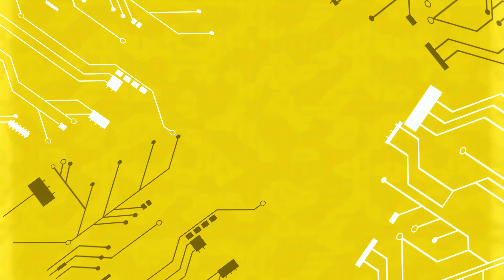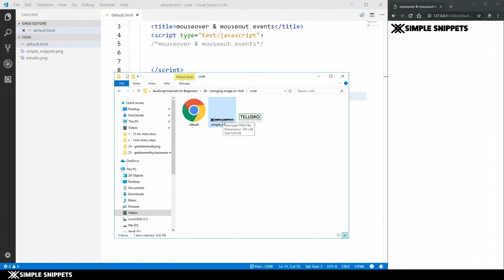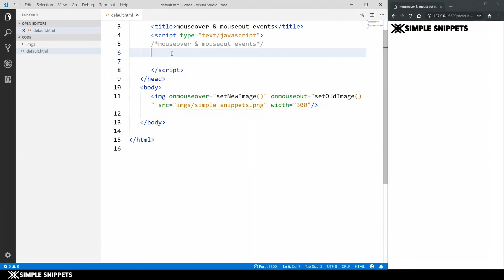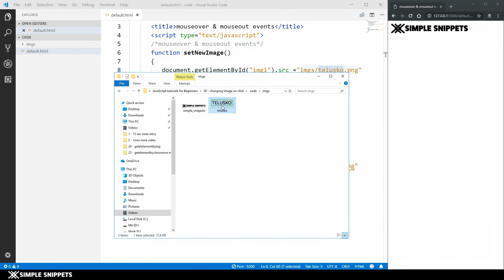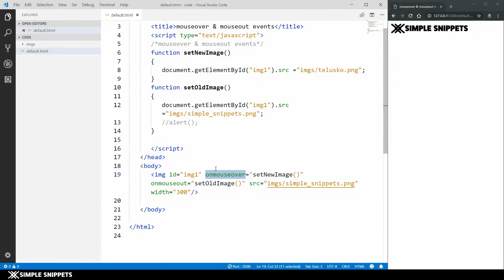26 - MouseOver & MouseOut Event in JavaScript | JavaScript Programming Tutorials for Beginners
Working in DOM objects using JavaScript to make changes to the document. In this javascript video tutorial we will study and understand the working of mouseover and mouseout event and how to use them to perform any activity that we wish.